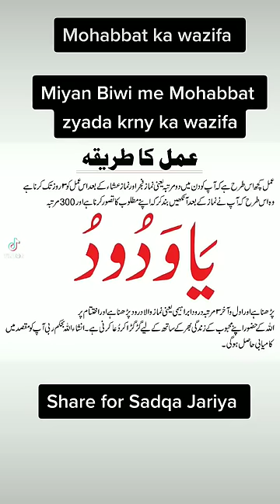Ya wadoodo ki Fazilat | Mohabbat ka wazifa | miyan biwi me Mohabbat paida krny ka wazifa